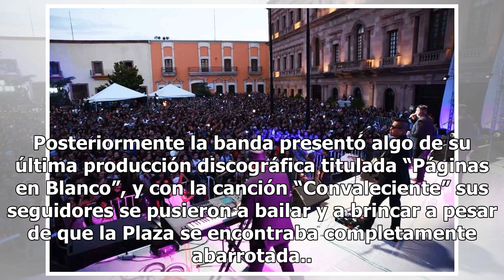Inspector pone a bailar a Saltillo en su 441 aniversario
A más de dos meses de presentarse en el Fósil Rock Fest en los Terrenos de la Feria, ahora la agrupación regiomontana regresó a la ciudad con muchas sorpresas para sus fieles seguidores coahuilenses. En el marco del Festival Internacional de Cultura Saltillo 2018, Inspector se presentó anoche en la ...